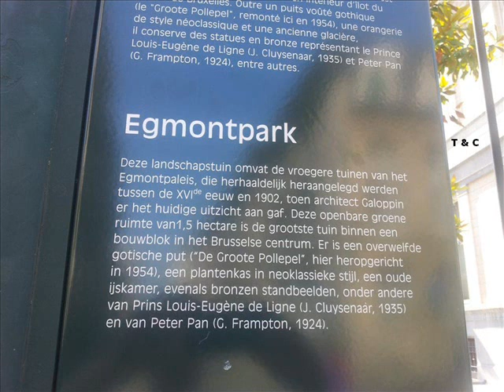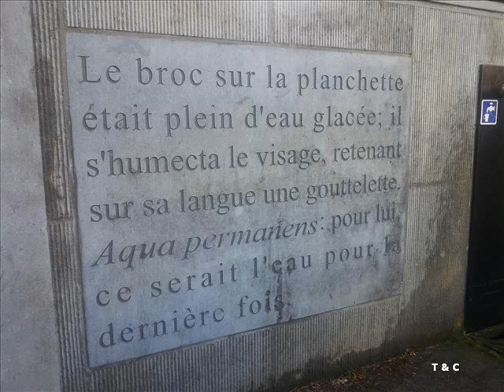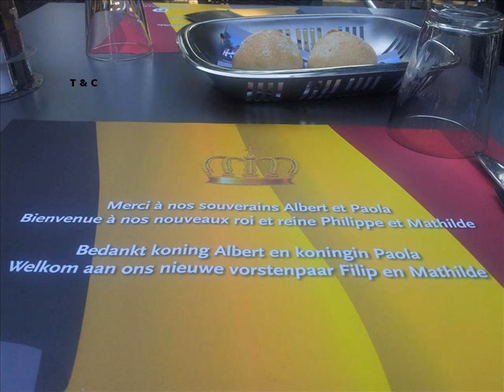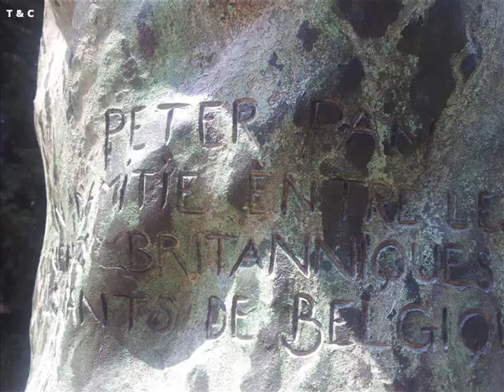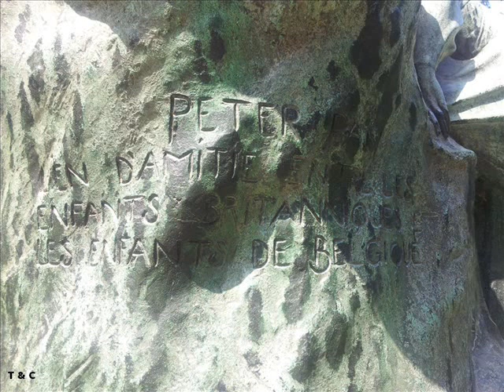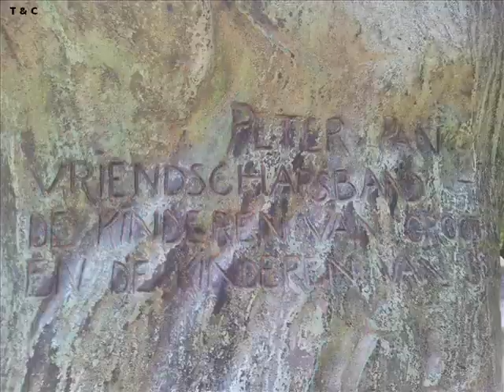Brussel: Egmontpark - Een Engels landschapspark in het centrum van de stad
Het Egmontpark is gelegen in het midden van het historische gedeelte, tussen de Wolstraat, de Waterloolaan en de Grote Hertstraat. We worden verwelkomd door Eekele citaten uit 'L'Œuvre au noir' van Marguerite Yourcenar. Wanneer wij het park kort daarna betreden, valt als eerste ons op, is, het heel goed onderhouden vegetatie. Enkele opvallende monumenten verfraaien het park.  De neoclassicistische Orangerie met de ijskelder, een gebouw met rondboogportiek van bak- en hardsteen en gemetseld koepelgewelf erachter. Ergens verderop ontmoeten we een monument samengesteld uit Ionische zuilen en de gotische Groote Pollepel, een overwelvende waterput uit de 15de eeuw.

Daarnaast vind je twee bronzen standbeelden: Peter Pan door Sir George Frampton en Prins Louis-Eugène de Ligne door John (Jean) Edmond Cluysenaar. Natuurlijk mogen we de rustieke sfeer, en de warmte niet vergeten. In bovenstaande fotoreportage zie je onze herinneringen en indrukken terug.. We wensen je veel kijkplezier alvast.

Wil je meer weten over het Egmontpark, klik maar op deze

Dear visitor thanks for your visit and any comment, I appreciate that very much! Don't use this film without my explicit permission. More photos, films and poetry on my blogsites

Many greetings Catherine Boone